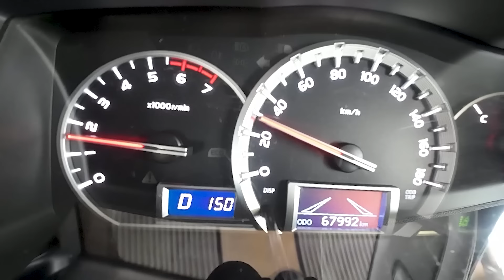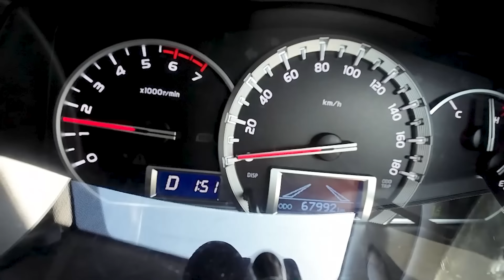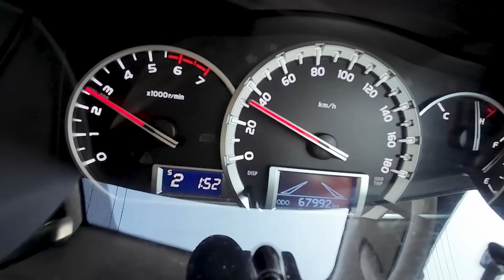2.7Lエンジンの10人乗りワゴンが新車で290万円ってどういうことだ！【ハイエースワゴン】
やべえ。ハイエースがやべえってのは知ってたけど、実はワゴンが最高コスパだって知ってました!?　マジでやべえ